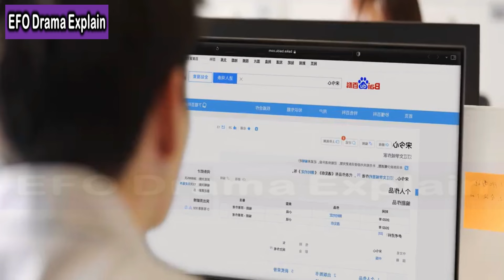Silly Girl❤️Contract Boyfriend |Ep 2| The Best Day of My Life (2024) Chinese Drama Explain In Hindi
In this video, I will give an Hindi explanation of “The Best Day of My Life (2024)” (Episode 2) which is a Chinese Romance, Youth Drama.

(Cast)
Zhang Jiong Min as Xie Shi
Jiang Zhi Nan as Xu Mu
Wang Chuan as Shen Yi
Yan Zhi Chao as Song Nian Nian
Sheng Yi Chen as Zhang Yao
Zhang You Wei as Team leader Liao

lots of  ❤️

CREDITS:
Director:
Images Source: